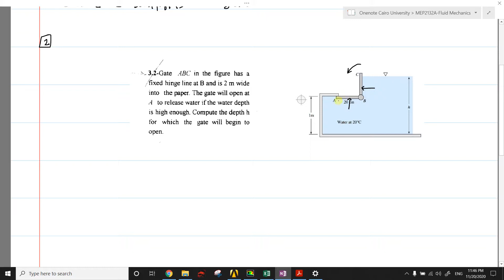MEP2132A: Sec 4-Hydrostatic forces on plane surfaces